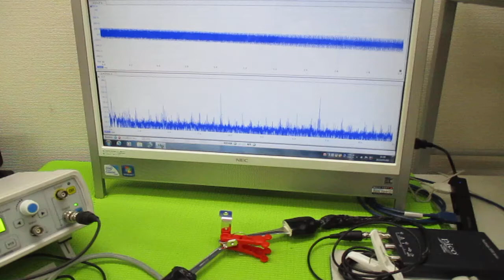超音波と表面弾性波（オリジナル超音波システムの開発技術） ultrasonic-labo